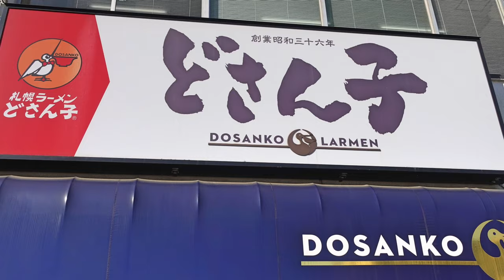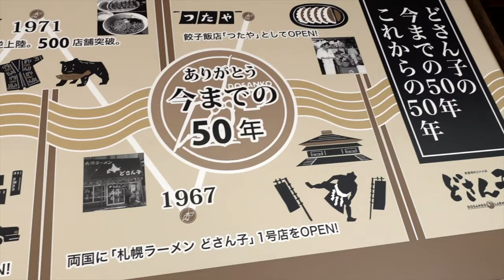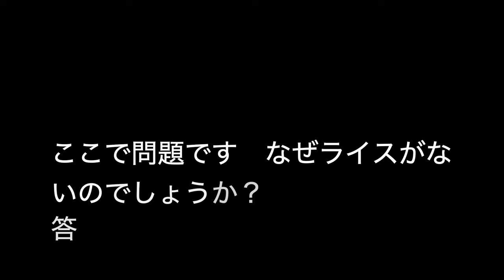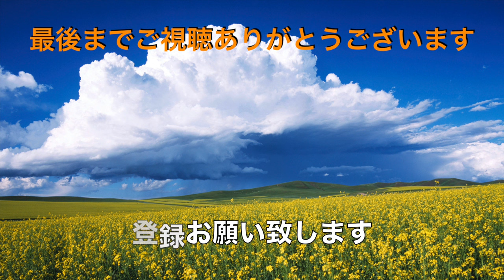【どさん子 八千代店】 懐かしい味 金煉味玉バター味噌ラーメンを喰らう ＃1397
どさん子八千代店　創業昭和36年　懐かしい味を妄想と共に懐かしんで楽しみました。